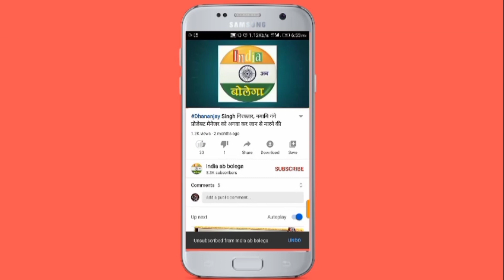हिंदी सिनेमा की मशहूर अदाकारा फर्रुख जफर का निधन, यूपी के जौनपुर की है निवासी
हिंदी सिनेमा की मशहूर अदाकारा फर्रुख जफर का निधन